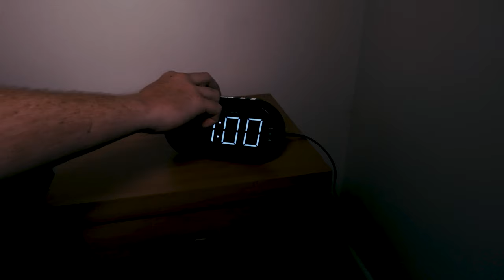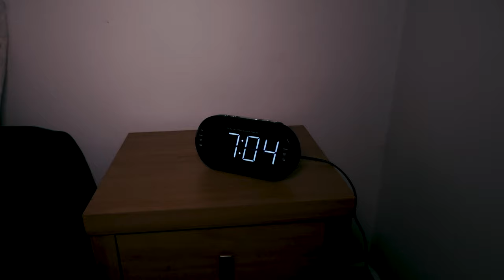Dseeva - Deja Vu (Ft. Freezr) [Official Video]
"Deja Vu" is the 5th single taken from Dseeva's latest mixtape "No Tomorrow" which charted at No.1 on the Hip Hop Charts in Australia.

Written & Performed by Freezr & Dseeva
Produced by Freezr
Mixed & Mastered by Dseeva
Video by Midnight Media Australia
Dseeva Merchandise by Soul Valley Tribe Clothing
Extras - Berko, KC & Joel Vella